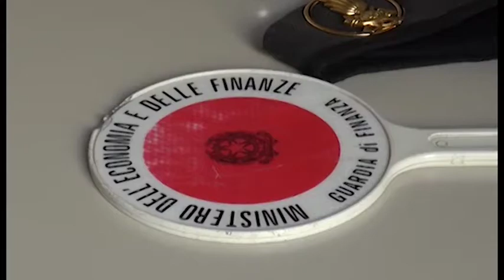False fatture per i rimborsi sulla ricerca, coinvolte anche aziende aretine